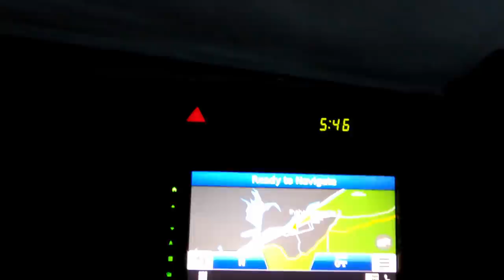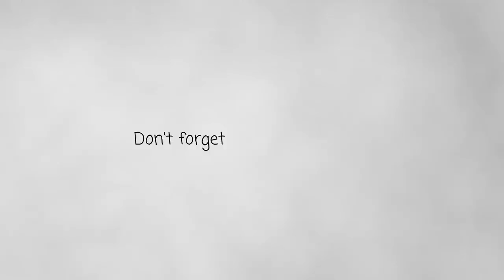Baboons & Buffoons | Self Drive 4x4 Botswana | Chobe4x4 | Ep 6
Me, my wife and the wildlife: Episode 6

We film some more baboons behaving like buffoons by the Chobe river front. We also encounter some travelers who find themselves rather stuck...